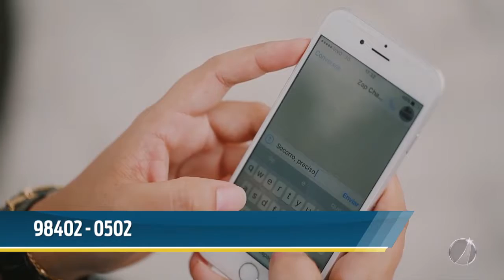CHAME MINISTRA PALESTRA PARA USUÁRIOS DO SUS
Nesta quarta-feira (28), o Chame (Centro Humanitário de Apoio à Mulher), esclareceu dúvidas sobre violência doméstica em uma unidade de saúde do bairro Centenário. A ação faz parte da campanha Outubro Rosa.